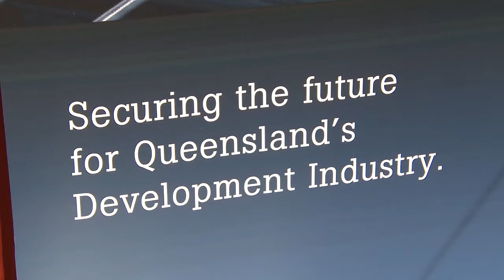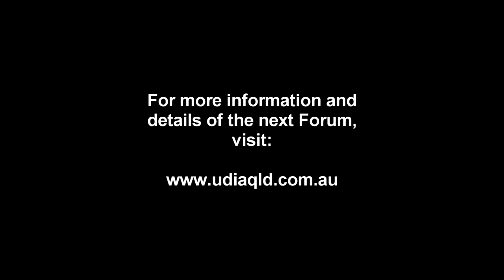UDIA GOLD COAST LOGAN BUSINESS REVIVAL BREAKFAST PART 5